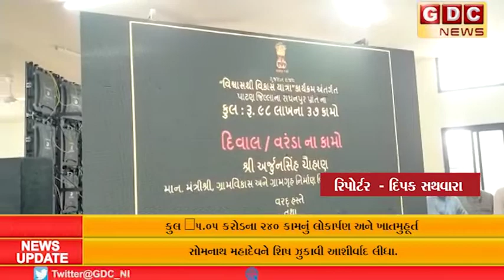પાટણ જીલ્લાના રાધનપુર મુકામે રાજ્યકક્ષાના મંત્રીશ્રી અર્જુનસિંહ ચૌહાણના વરદ હસ્તે કુલ ₹5.05 કરોડના..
પાટણ જીલ્લાના રાધનપુર મુકામે રાજ્યકક્ષાના મંત્રીશ્રી અર્જુનસિંહ ચૌહાણના વરદ હસ્તે કુલ ₹5.05 કરોડના 240 કામનું લોકાર્પણ અને ખાતમુહૂર્ત